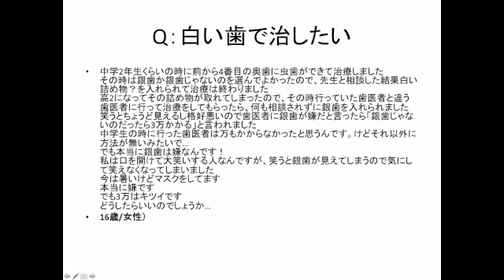群馬 前橋 歯科 インプラント Q&A046 小臼歯を白い歯で 銀歯 保険外 白い歯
オールアバウト.comの質問に対しての晃仁会の返答を動画にしました。Q＆A 小臼歯を白い歯で　袋歯科　フクロ歯科医院は2014年で111周年です。群馬県前橋市千代田町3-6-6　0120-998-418 メールにご質問をいただければできるだけ速やかにお返しします。